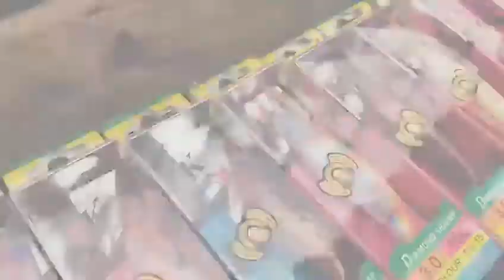Launching Egi Kurosima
Aksi - aksi dari Egi Kurosima